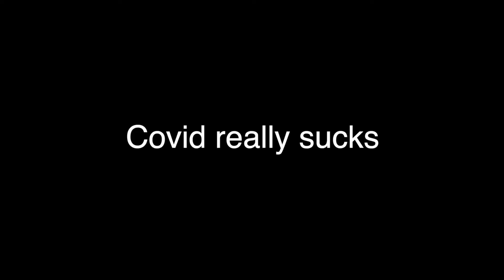I Have Covid 19 (help me)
Today's video is a little update about my crazy life. If you didn't guess already from the video, I have covid. My symptoms are not that bad so I feel lucky about that. Next week I will have a better and more funny video, so wait until then. I hope you enjoy and a little tip from me, don't get covid, it's not fun.

✨ ABOUT ME:  ✨
My name is Ashley and I am currently 21 years old. I have a cat named Lila who I love very much. I have a passion for making videos, writing, and photography. My camera I use to record is the Canon 67X. I am a senior at the University of Maine at Farmington. Join my journey to find out what I do next!